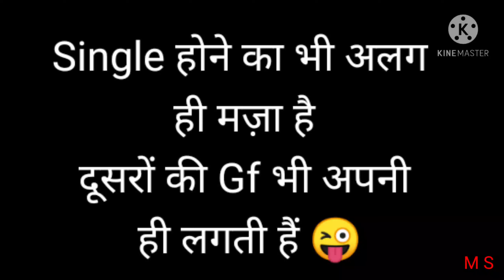Single होने का भी अलग मज़ा है दूसरों की Gf भी अपनी ही लगती हैं 😜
Single होने का भी अलग
ही मज़ा है
दूसरों की Gf भी अपनी
 ही लगती हैं 🤣😜😝

 M S Creations 😃